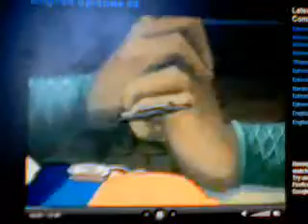Awesome Naruto Beginnings Part 1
Very Cool Naruto Beginnings...